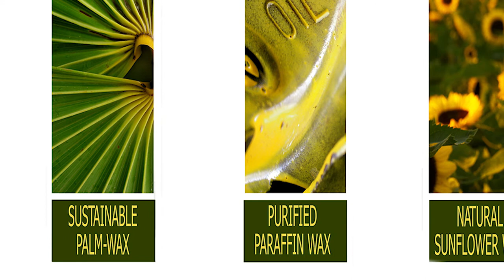Rob Underwood Media - Plaristo UK Ltd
Plaristo UK Ltd at ''Spring Fair'